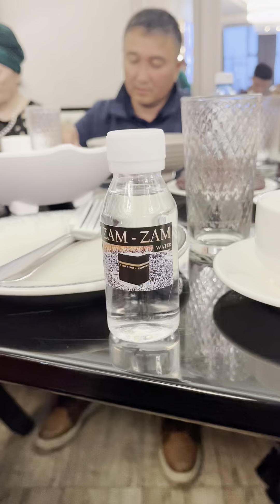04.04.23 - Mum's hbd